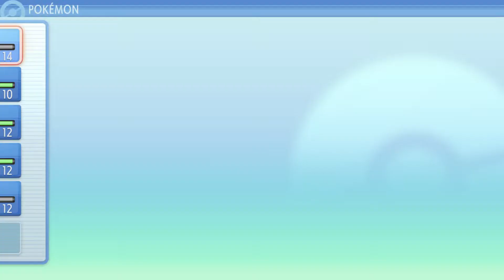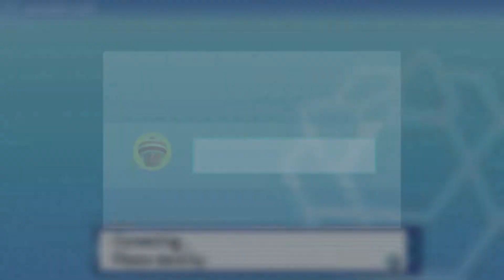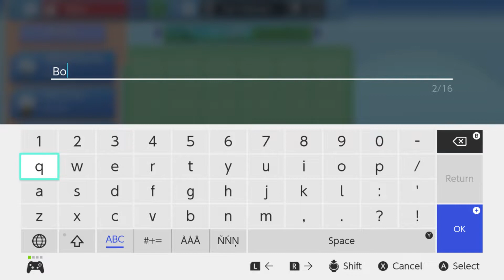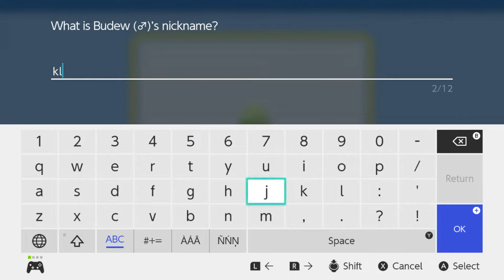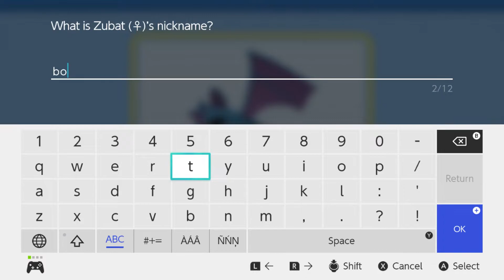pokemon nuzzlocke but absolutely nothing happens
her dad will be fine... i think